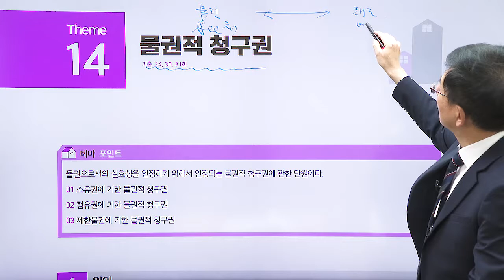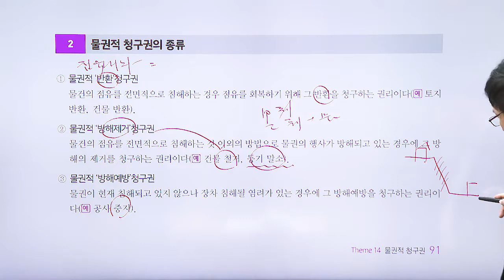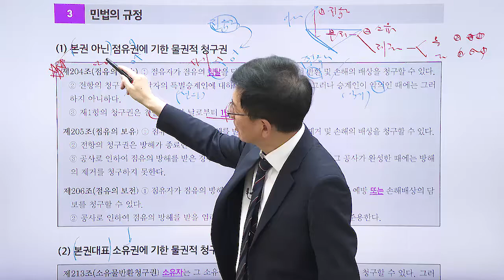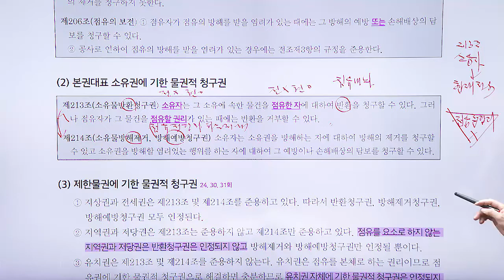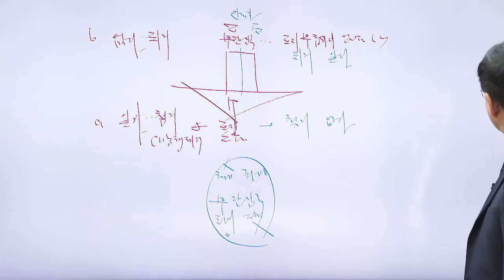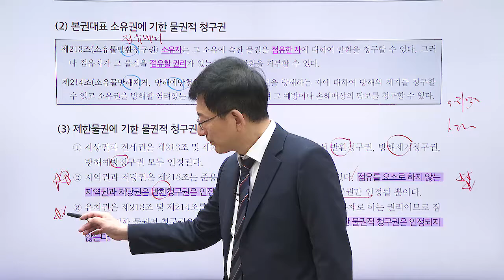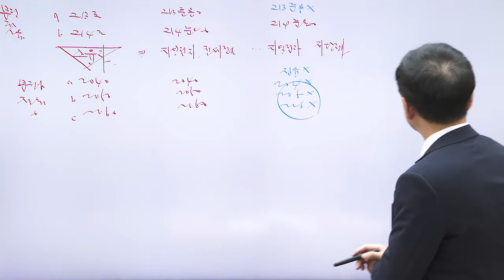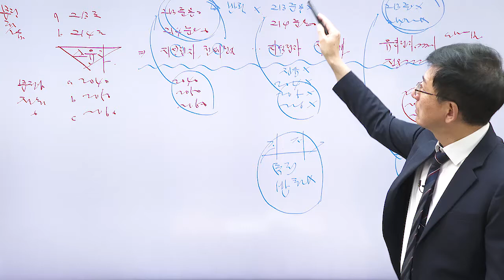명품인강 - 인스TV - 공인중개사 - 민법 - 시험에 꼭 나오는 부분 - 테마 14번째 -최상급난이도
시험에 꼭 나오는 부분

공인중개사 1차 시험 과목 - 민법 및 민사특별법
담당  이종근 교수님의 열정적인 강의를 시청하세요.

1단계 - 테마포인트
2단계 - O , X 퀴즈
3단계 - 출제 예상문제